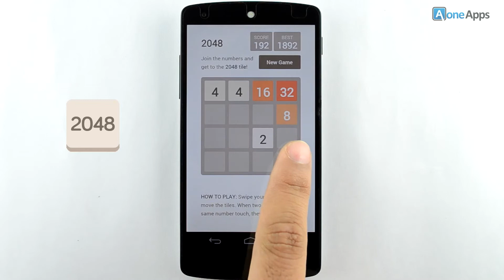2048 Experience the new puzzle game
2048  - Experience the new puzzle game with the new 2014 android game. Play the game and test your wits. Swipe your fingers to move the tiles. When two tiles with the same number touch, they merge into one. Fun to play the puzzle 2048.